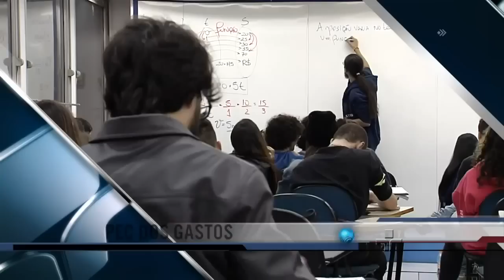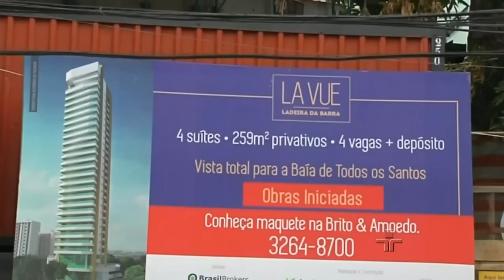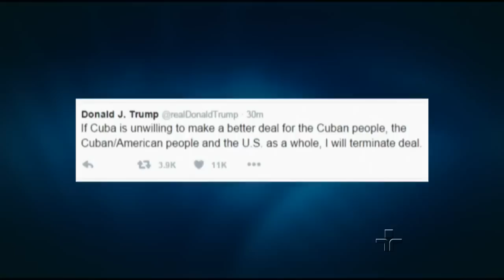Jornal da Cultura | 28/11/2016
PSOL entra com pedido de impeachment de Michel Temer e o PT quer investigação da Procuradoria Geral da República. Além disso, Procuradoria Geral pede à Polícia Federal os áudios feitos pelo ex-ministro Marcelo Calero, que admitiu ter gravado o presidente Temer. Na bancada, Marco Antonio Villa e Airton Soares.